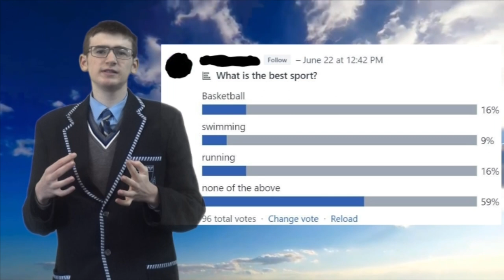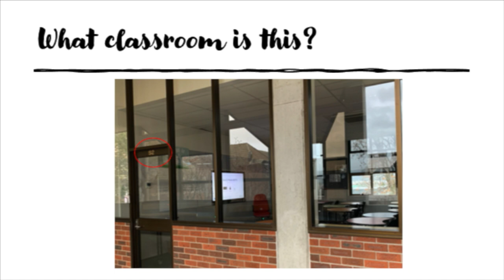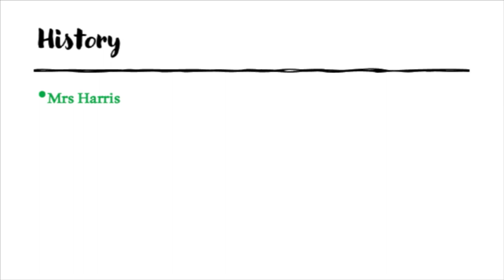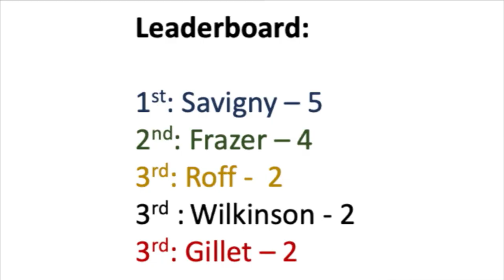GrammarTV Ep 6 2020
Yammer TV Ep 2
All Things Grammar - Game Show
MND Big Freeze Update